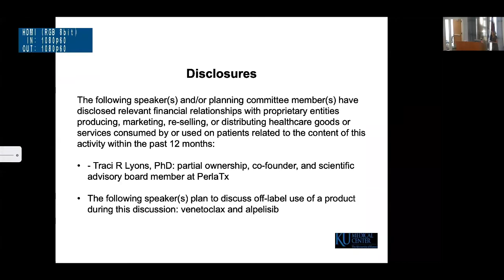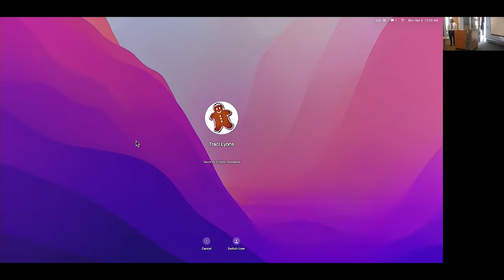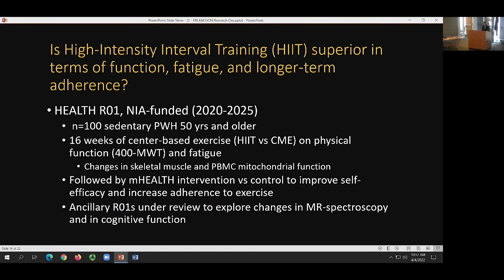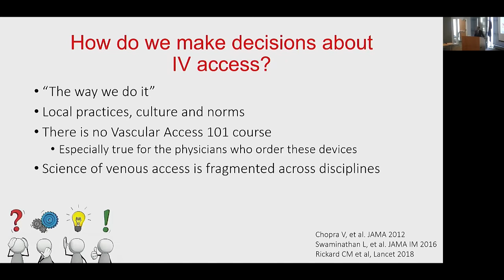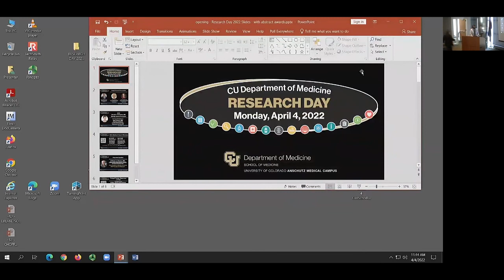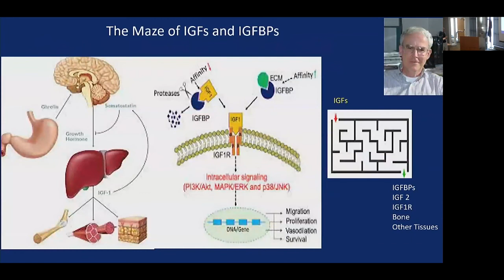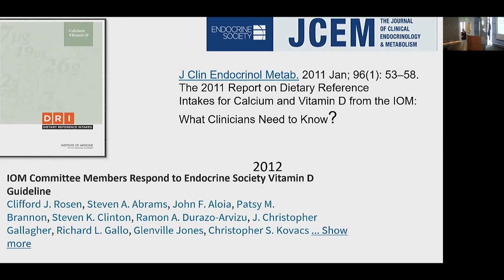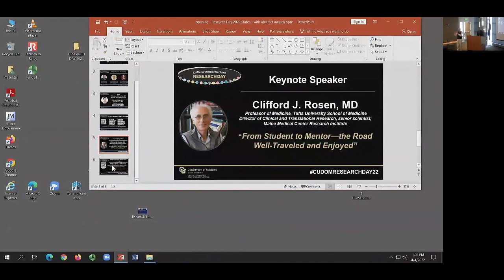Department of Medicine's 10th Annual Research Day: April 4, 2022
| University of Colorado | Department of Medicine's 10th Annual Research Day showcasing our diverse and exciting achievements in basic, translational, clinical and outcomes research and collaborations across fields of medicine.

—Research Day Agenda—
0:00 - Opening Remarks: Vineet Chopra, MD, MSc, Robert W. Schrier Chair of Medicine
5:40 - Novel Treatments for Postpartum Breast Cancers—Traci Lyons, PhD, associate professor of medicine, Division of Medical Oncology
32:36 - Integrating Geriatric Medicine in Infectious Diseases—Kristine Erlandson, MD, associate professor of medicine, Division of Infectious Diseases
1:07:35 - Making MAGIC in Michigan—Vineet Chopra , MD, MSc, professor of medicine, Robert W. Schrier Chair of Medicine
1:41:57 - Abstract Awards and David A. Schwartz, MD Mentoring Award Presentation
1:47:18 - The Road Well-Traveled: From Student to Mentor and the Obstacles in Between—Clifford Rosen, MD, Tufts University and Maine Medical Center